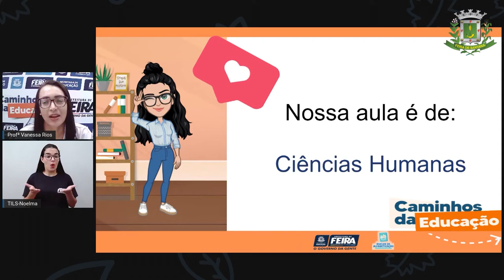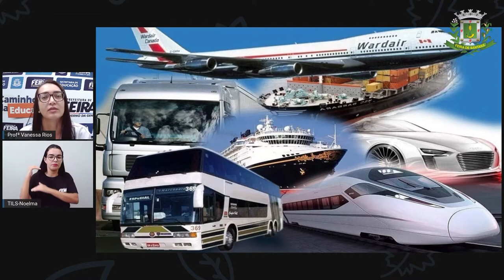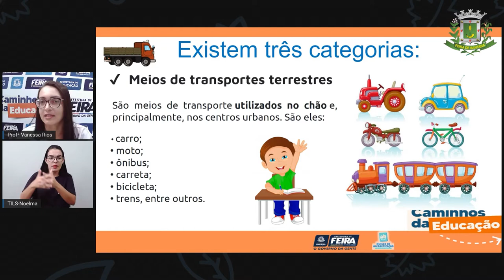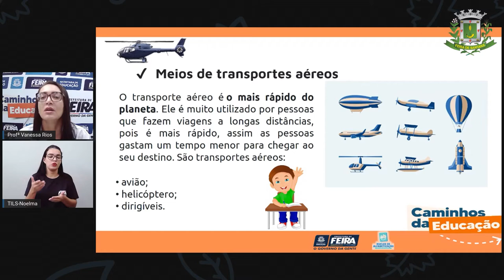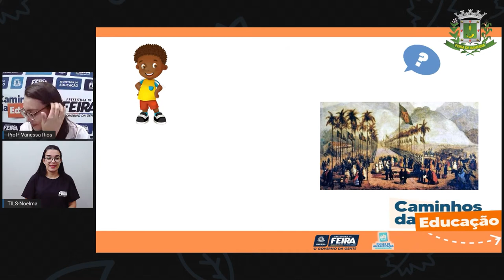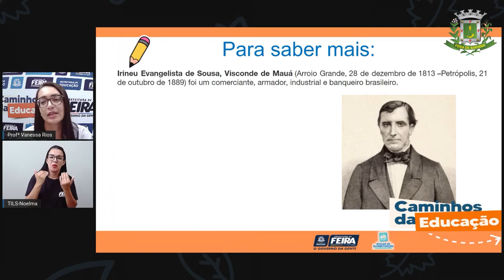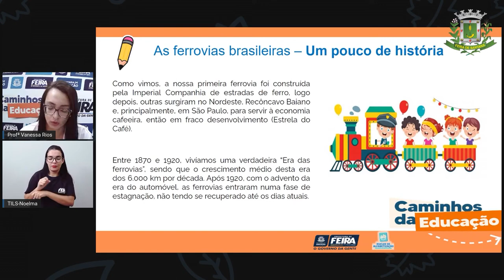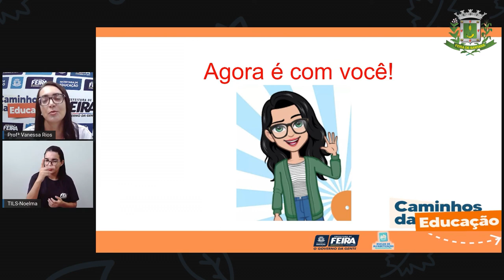5ºANO AULA 197 C HUM Transporte ferroviário VANESSA